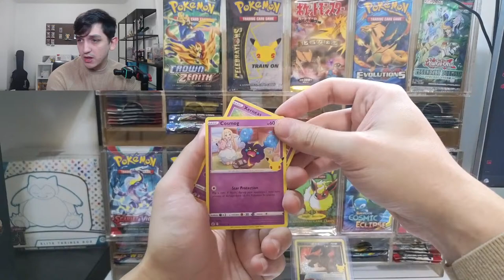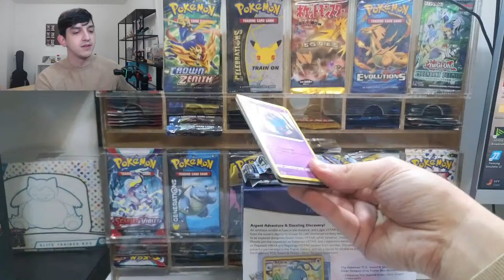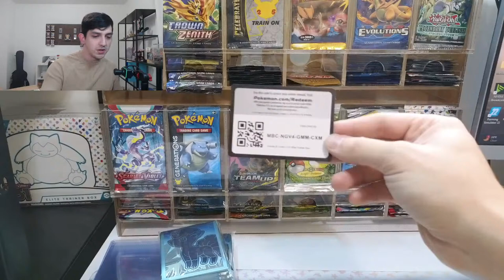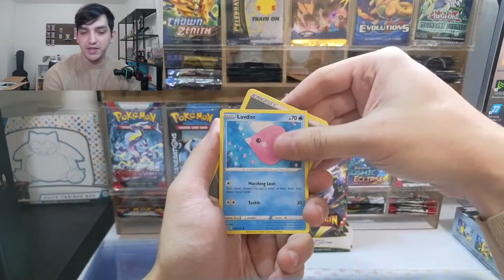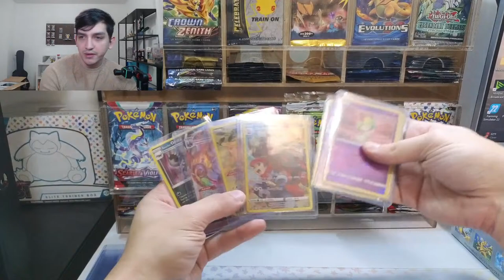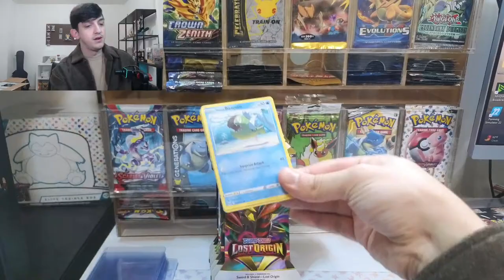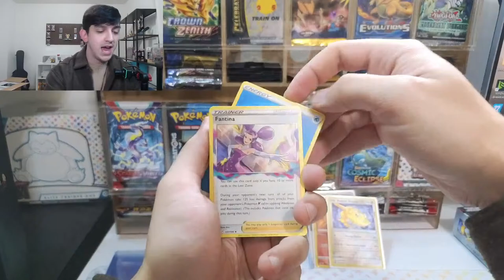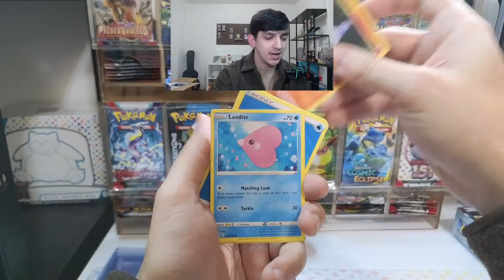Pokemon Rip and ships